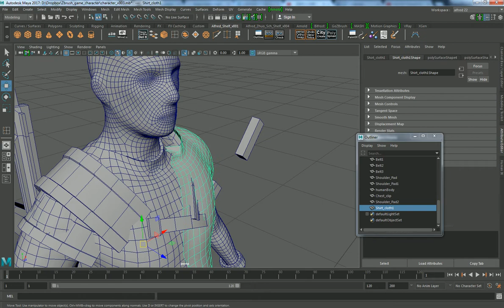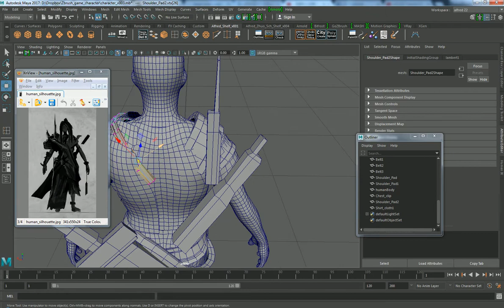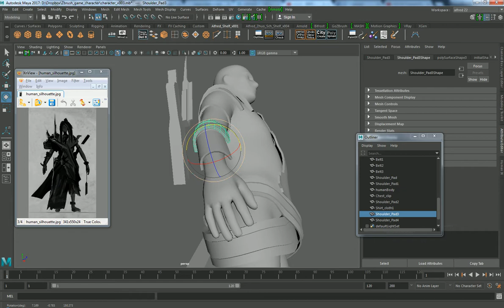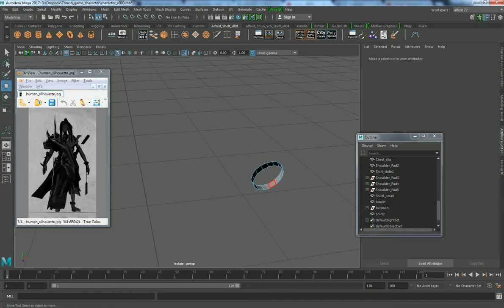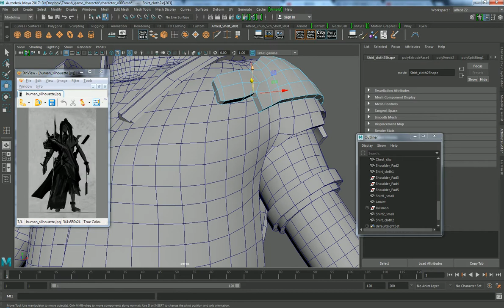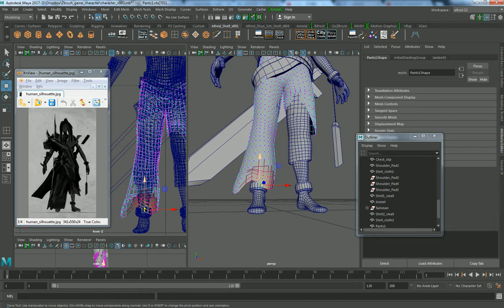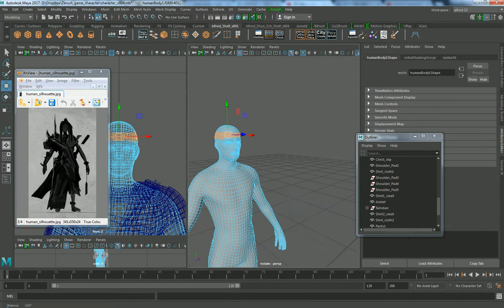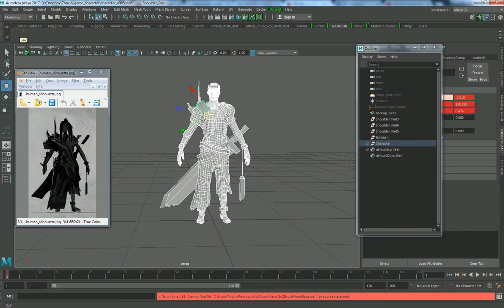Zbrush character digital sculpt - 06 - Basic shapes in maya, GoZ to Zbrush